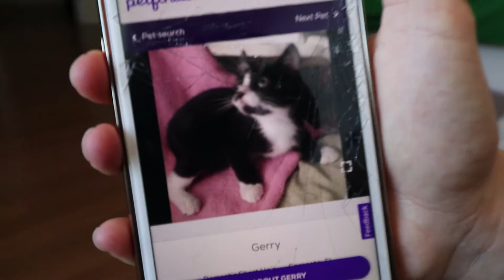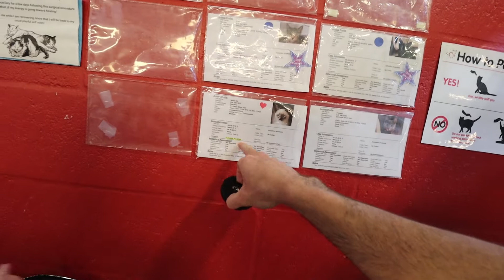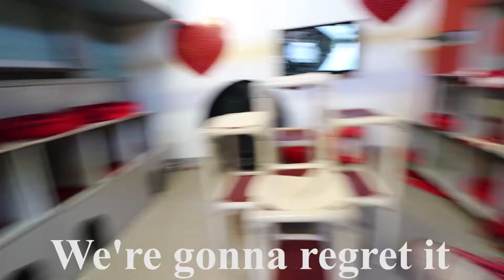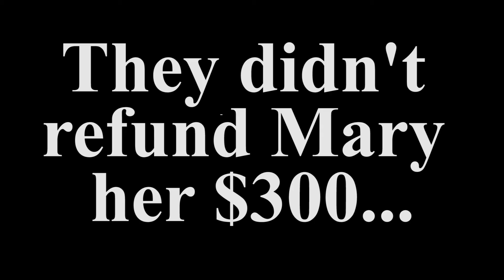The Newest Member to the Family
In this two day vlog, Mary and I get a new kitty!

🎵 Track Info:

Title: There It Is by ZAYFALL